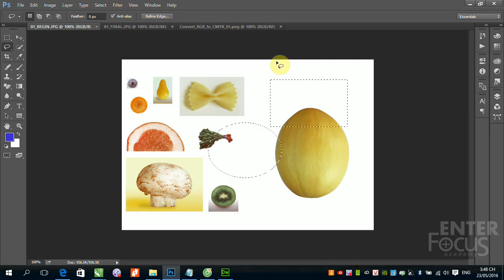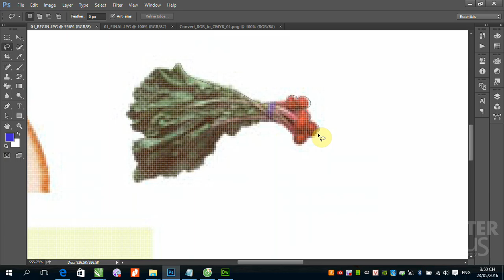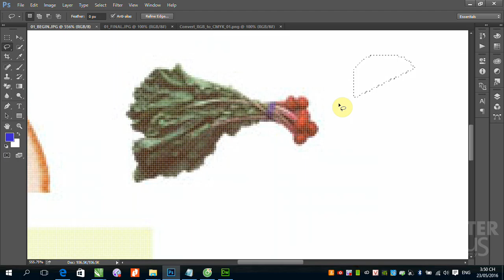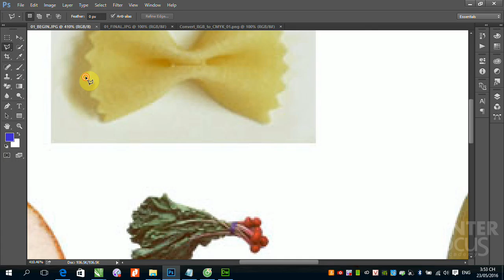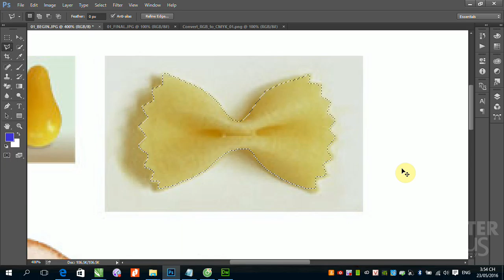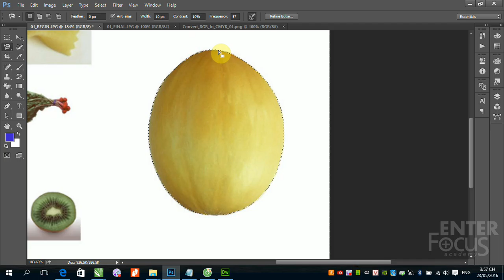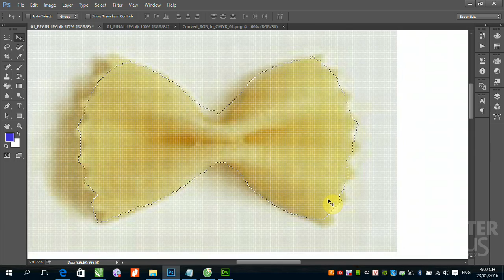Học Photoshop: B1 3 Tạo vùng chọn trong Photoshop với nhóm công cụ Lasso